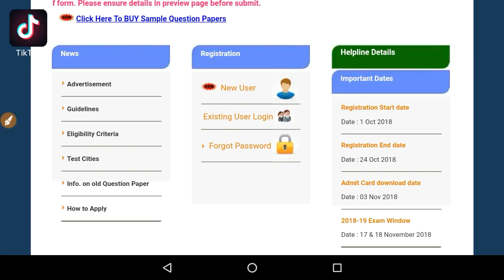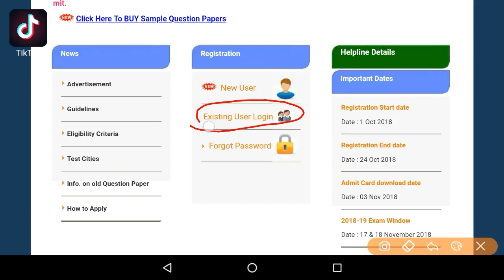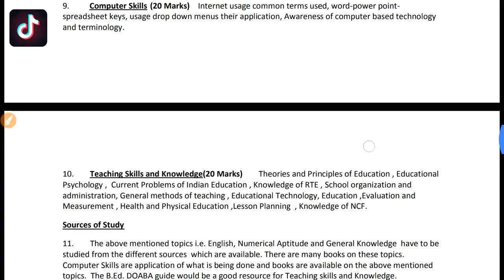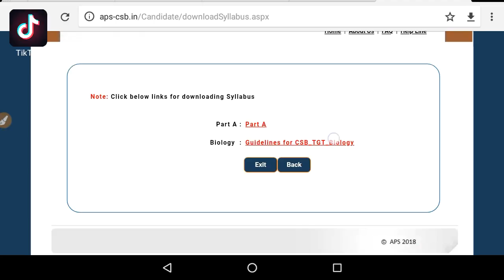APS AWES army public School Complete syllabus 2020 awes apscsb previous year paper free॥AWES॥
buy previous year 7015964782 only whatsapp

Buy TGT Math Previous Year

Buy Teaching and Research aptitude objective questions

All rounder Study Material: Thehsscadda
Hssc all previous years old paper free pdf

army public school question papers 2019

army public school question papers class 5

awes computer science question paper

prt previous year question paper

books for army public school exam

awes sample papers

awes csb exam books pdf

army public school entrance exam question paper

Video by
Mukesh Bharatiya